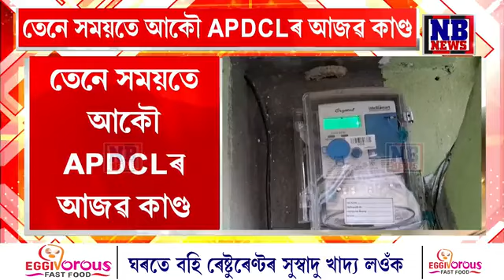স্মাৰ্ট মিটাৰে খুৱাইছে জ্বলা-কলা। এইবাৰ মাত্ৰ ১৫ দিনত বিদ্যুত বিল আহিল ৩৯ হাজাৰ